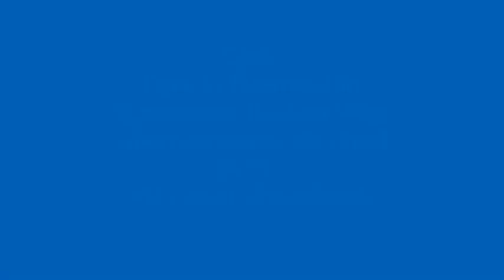Cycling Formartine and Buchan Way Aberdeenshire (Dyce-Newmachar)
Cycle ride of the Formartineand  Buchan Way in Aberdeenshire, from Dyce to Newmachar (part of National Cycle Network route 1)
May 2020